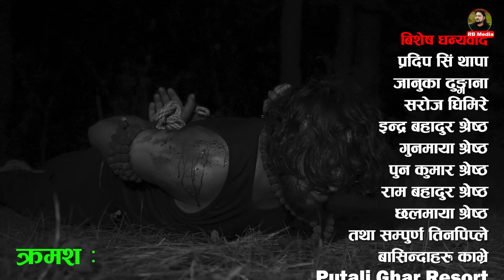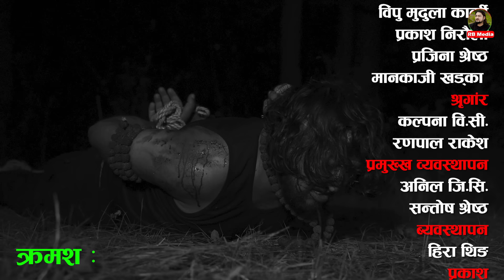नारी - १४५ || Naari Episode -145 || प्रत्येक चेलीको कथा || Nepali Sentimental Serial ||July 8th 2024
नारी - १४५|| Naari || Episode -145 || प्रत्येक चेलीको कथा ||Nepali Sentimental Serial ||July8th 2024

Act:
Sarmila Sharma
Bimala Giri
Ramhari B.C.
Mina G.C.
Anju Hamal
Angel BSK
Kalpana B.C.
Sandhya Khadka
saroj Dahal
R.K. Gomba
Santosh Shrestha
Gobinda Thapa
malaika Basnet
Binod Ghatani
Bhagwan Bhandari
Samrat Ghimire
Sneha Kshetri

Directon : Ramhari B.C.
Writer: Shiva Sharma
Producer : R.K. Gomba
Make up : Kalpana Bc
Camera/Edit : Pawan Bhujel
Management : Anil G.C.
Song : Pasang Lama Sherpa
Music/Arrange/Mixing/Binya Karki
Studio: Aarohi Entertainment
Singer:Pass Dolma Sherpa